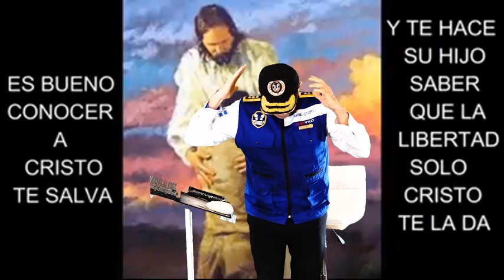GOCESE EN ESTA NAVIDAD CON CRISTO. EL GOZO DE MI SEÑOR ES MI GOZO Y FORTALEZA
INFORMACION?

!!IMPORTANTE!!